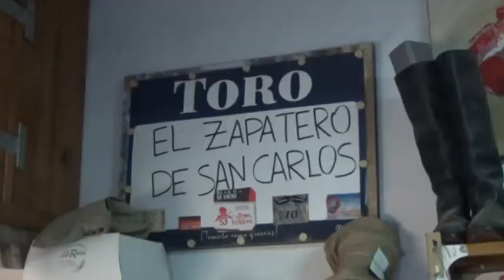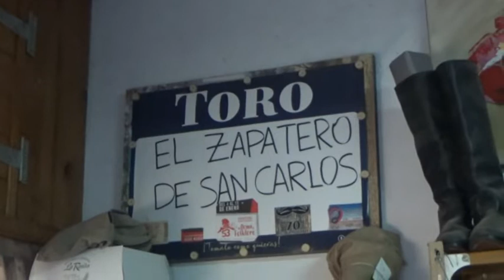RICARDO BERTOSSI - ZAPATERO - UN OFICIO QUE NO MUCHOS EJERCEN Y DEL QUE SIEMPRE NECESITAMOS